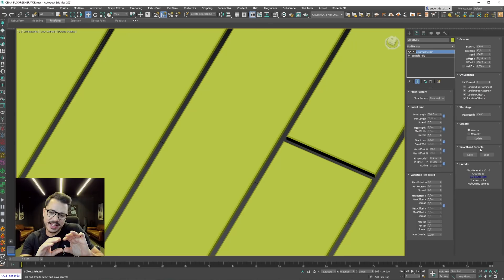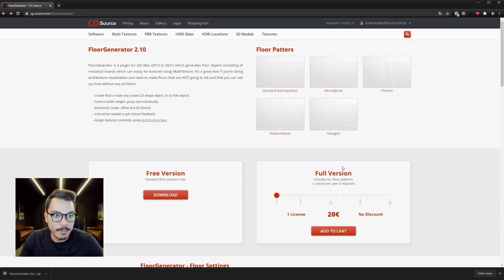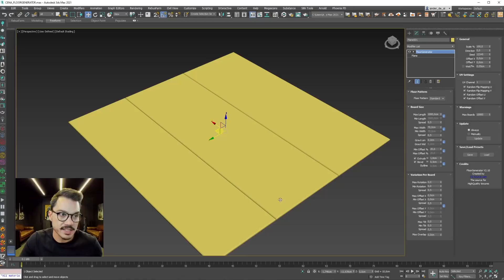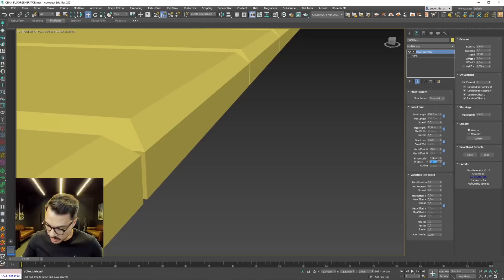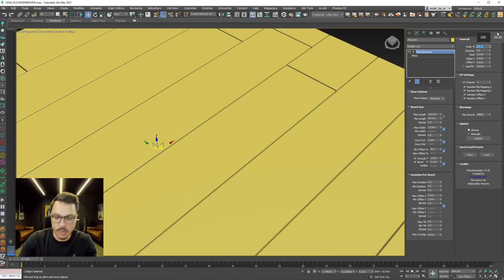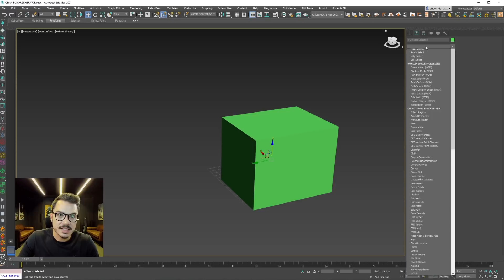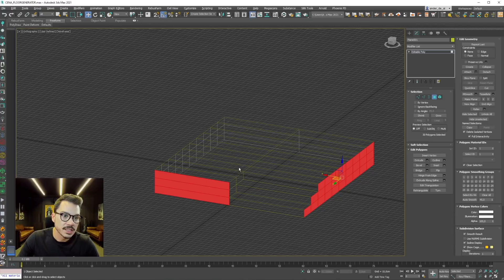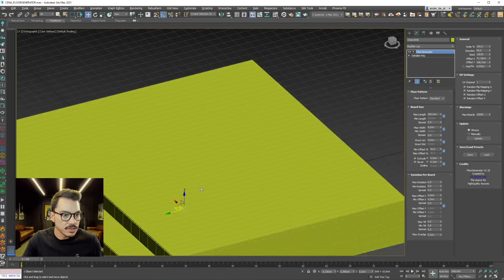MODELANDO DECK DE MADEIRA EM 1 CLIQUE | 3DSMAX | ARCHVIZ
Fala, Render People! Se você quer aprender a modelar um deck de madeira direto no 3DSMAX, esse vídeo é pra você. Assiste até o final porque você também vai aprender a fazer outros tipos de pisos direto no render, vale a pena!

What's up, Render People! If you want to learn how to model a wood deck right in 3DSMAX, this video is for you. Watch it all the way through because you will also learn how to make other types of floors right in the render, it's worth it!